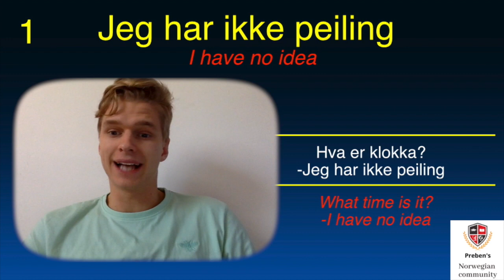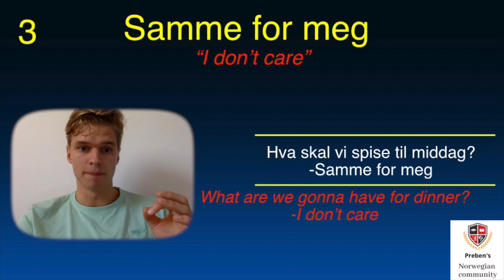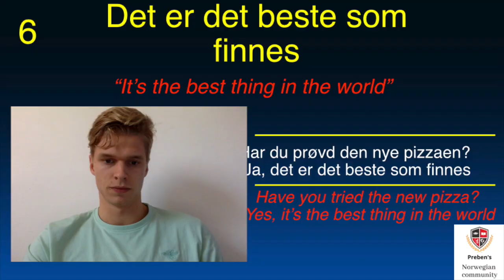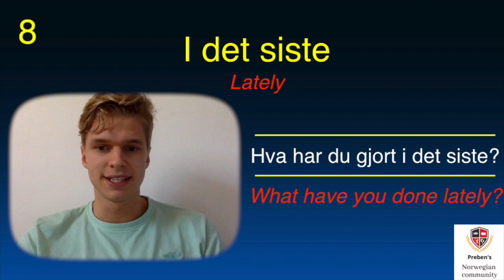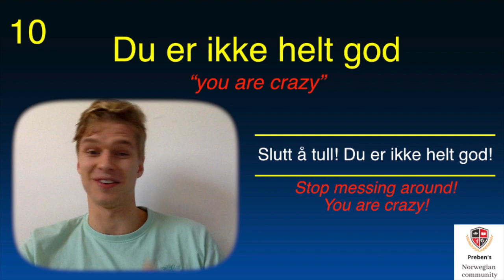Top 10 Norwegian Phrases That Every Beginner Should Know 🇳🇴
In this video you will learn the TOP 10 expressions to learn Norwegian language. Every beginner must know these Norwegian sayings.

Get started with Norwegian language now!

All my courses focus on speaking Norwegian language with me.